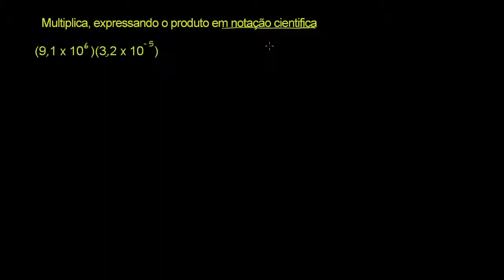Notação científica: exemplo 2 - Khan Academy em português (8º ano)